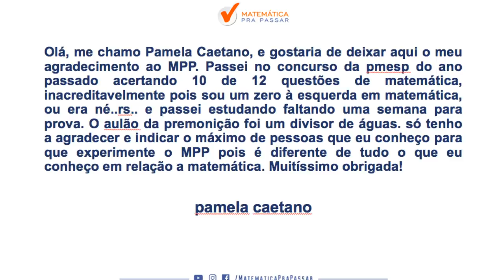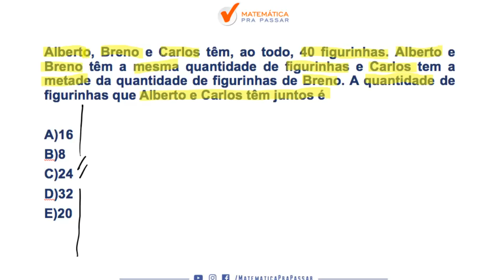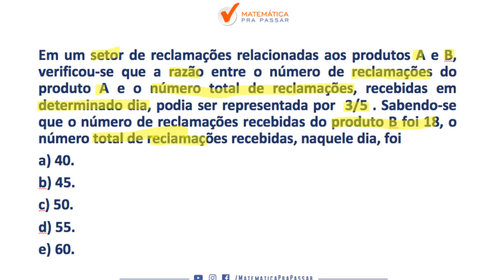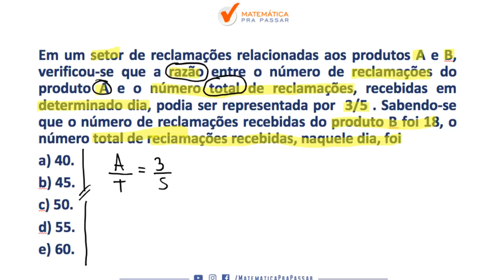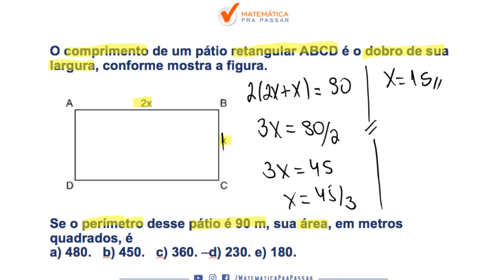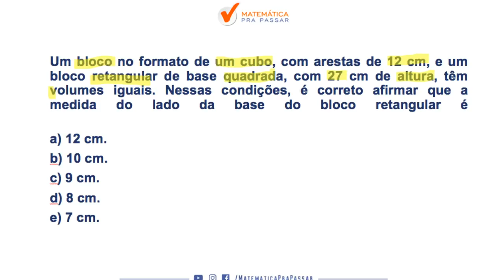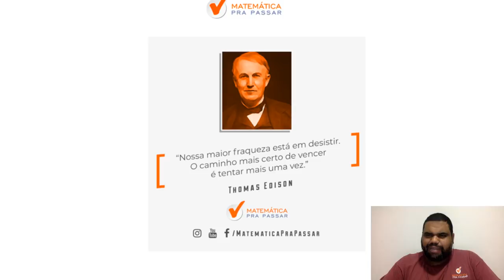MP SP : VEJA COMO APRENDER MATEMATICA PARA VUNESP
E aí o que você acha de aprender matemática sem mistérios para a vunesp ?

Você ficará mais feliz, sem aquele pensamento: “matemática não é para mim”.
Conseguirá sua vaga no concurso do MP-SP, sem ficar sofrendo com a matemática.
E também verá que a Matemática do MP-SP não é nenhum bicho de 7 cabeças.
Com o Método Mpp isso será possível sim e você está pronto para descobrir o que acontece quando aprender Matemática?